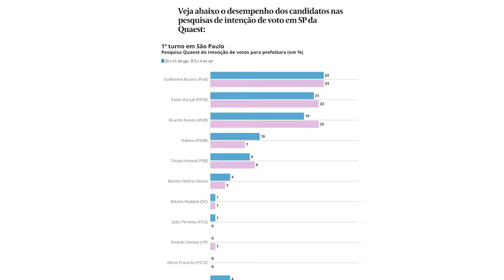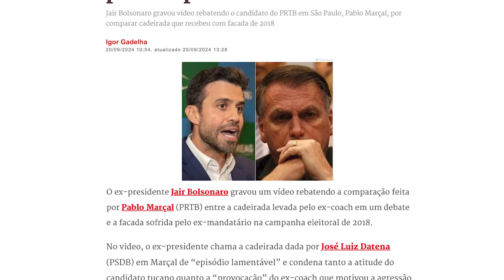O concurso de memes | POLÍTICA NA SEMANA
A política na semana foi marcada pela disputa eleitoral em São Paulo. A cadeirada dada pelo apresentador José Luiz Datena no influencer Pablo Marçal em pleno debate da TV Cultura, no domingo, dia 15, é forte candidata a ser a cena mais emblemática da campanha,  ainda que as pesquisas da semana indiquem que não tenha trazido votos nem para um, nem para outro, e que se a eleição fosse hoje os dois estariam fora do segundo turno. A cena fez com que a Internet fosse inundada por memes e pequenos vídeos, muitos dos quais ridicularizando Marçal,  que nesse caso provou um pouco do próprio veneno e não conseguiu controlar a narrativa. Mas mesmo que perca essa eleição,  como é o cenário mais provável, Marçal já pautou a disputa com sua estratégia de provocar o caos onde chega e deve se tornar um ator relevante na corrida presidencial de 2026. Ele descolou a direita do ex-presidente Jair Bolsonaro, que pode perder o controle da oposição ao presidente Luiz Inácio Lula da Silva. Marçal também ameaça o plano do governador de São Paulo Tarcísio de Freitas de se tornar um herdeiro natural do bolsonarismo. Marçal também sinaliza para uma nova forma de fazer política ainda mais anti-institucional que a de Bolsonaro. O candidato do PRTB aproveita a falta de regras e de limites nas redes sociais, uma terra sem lei, para aplicar no mundo política táticas de aumento de engajamento comuns no mundo dos gamers e do Tik Tok. Aconteça o que acontecer , ele sai do processo eleitoral maior do que entrou e deve no mínimo inspirar outros a seguirem o mesmo modelo.